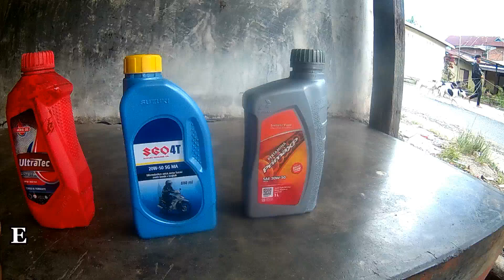Pengaruh Gonta Ganti Merk Oli Pada Mesin 4 Tak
Oli mesin motor bebek 4 tak, biasa pakai Federal, SGO, Yamalube, PrimaXP